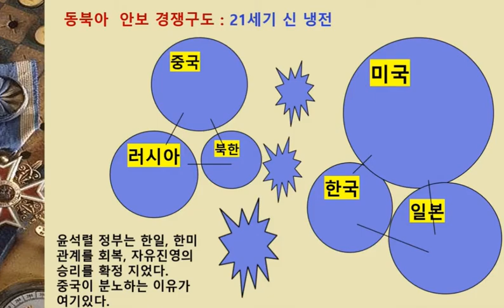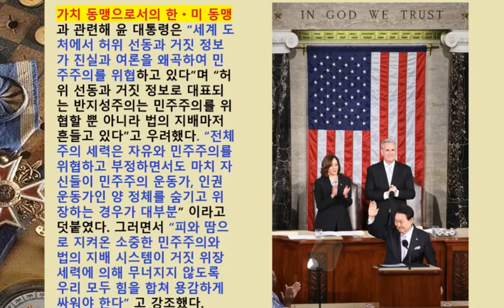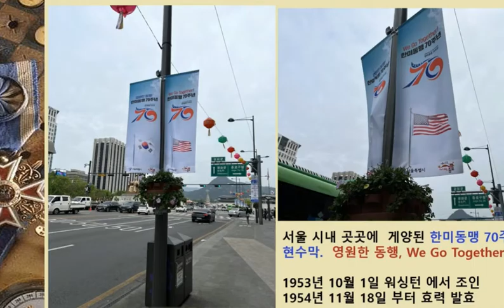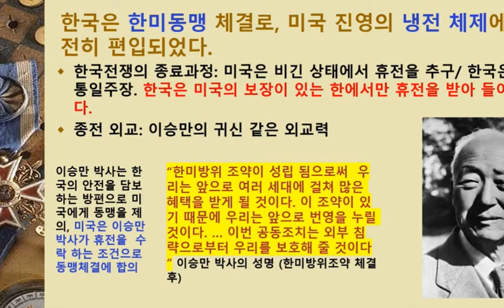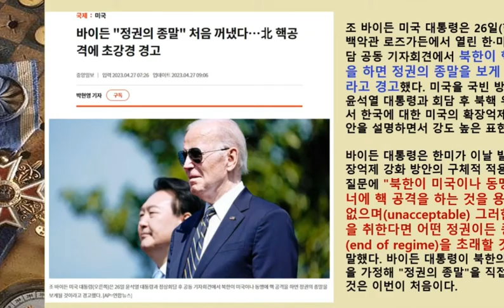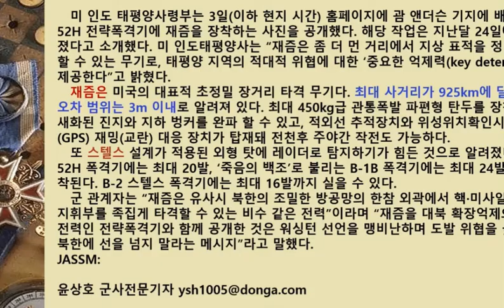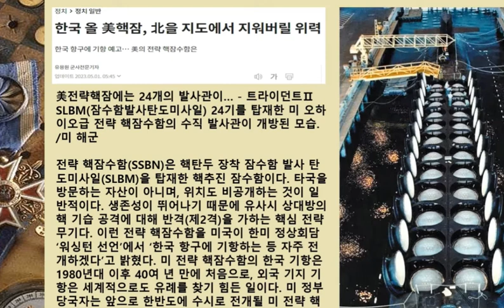이춘근박사의 국제정치 ㅡ 미, 일, 러, 중공, 북한의 관계, 재밌고 알기 쉬운 국제정치